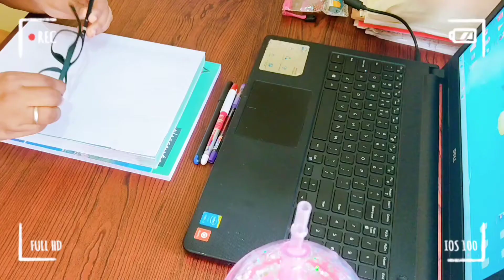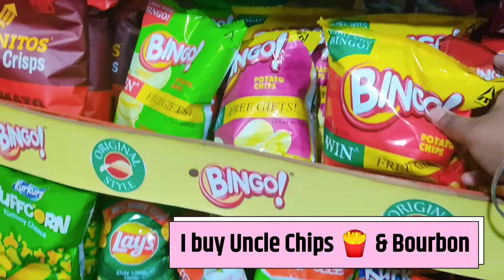Rakhi Special Vlog | Mini Study Time | Jagannath Temple | Miss Witty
Small favor you have to do🤭 :)

It will take only 2secs do.

From the next video I will be giving shoutouts to the comments. Use my hashtag mistudy to write motivational quote. Must write a quote and get a shoutout from me🥺

Previous videos 🎥
✨Study Vlog |

From the next video I will be giving shoutouts to the comments. Use my hashtag mistudy to write the comments.

Previous videos 🎥

Music Credit🎼

Musician: @iksonmus

Musician: @iksonmusic

Love you
~xoxo
Witty ✨